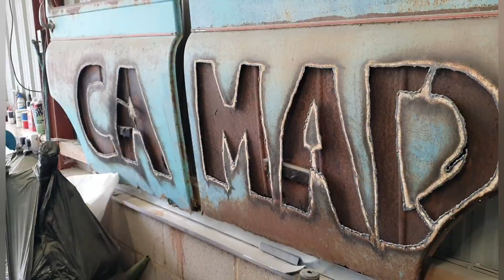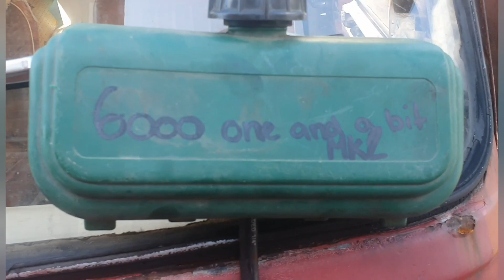A DAY OUT IN TELFORD TO RESCUE A CA BEDFORD CAMPER.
will it run after years of sitting on a drive?